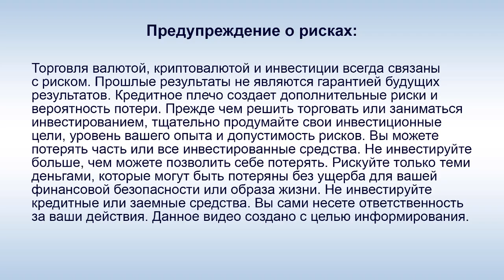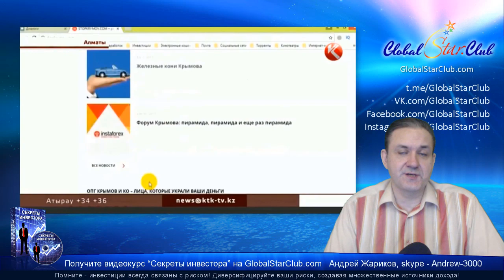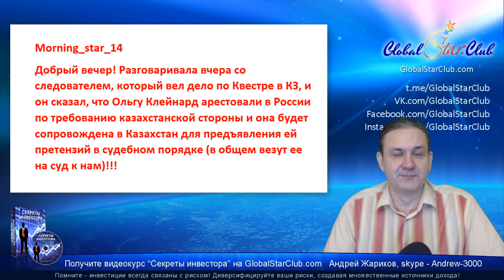Questra AGAM - Ольга Клейнард арестована?